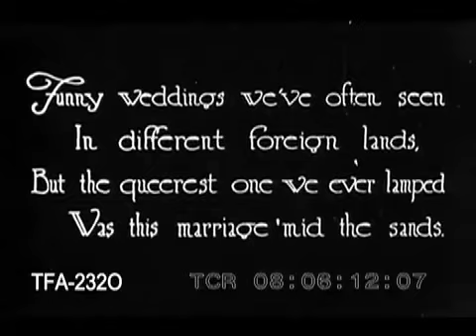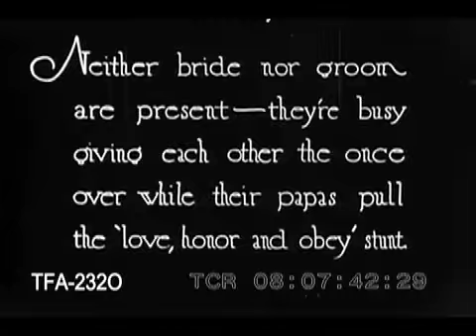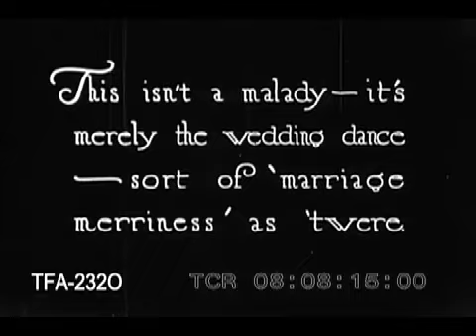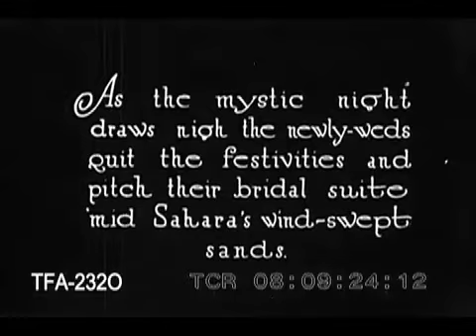Mid Sahara Sands (1920s)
A wedding in the Sahara desert in the 1920s.  To license footage from this film for commercial use